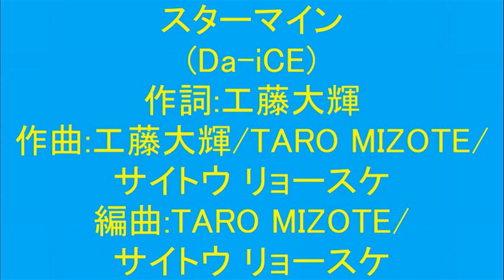【嫁さんと(featuring my wife)】スターマイン(Da-iCE)を嫁さんと一発撮りで歌ってみた(TAKE４)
2022年　22thシングル
【スッキリ】10月度エンディングテーマ(2022年)
【それって!?実際どうなの課】10月度エンディングテーマ(2022年)
【マイナビジャパンビーチバレーボールツアー2023】公式テーマソング

【第64回日本レコード大賞(2022年)】において優秀作品賞を獲得した曲なので
ご存じの方も多いと思います
発売当時、嫁さんから　これ、覚えたほうが良いよ　って言われてMVを見たんですが、
その時は全く引っかからず。。。。
でも２か月前、youtubeにUPされた【THE FIRST TAKE】を見たら、
凄く楽しそうに歌われていて、見ているうちにハマってしまいました

コメントでたまに？

奥さんの歌声も聞きたいです
奥さんと一緒に歌って下さい

って言われるんですが、皆さんご存じの通り？？
嫁さんと自分は歌の相性が中々合わないので、一緒に歌う曲があまりありません›‹
(気づいたら嫁さんとのコラボ動画って去年の５月以降UPしてませんでした›‹)
なので、いつもは嫁さんが歌う曲を自分が覚えて、一緒に歌うんですが、
このスターマインは嫁さんが『何となくなら知ってる』って言うので、
嫁さんの許可も取らずに予約して、無理やり歌ってもらいました(；＾ω＾)
と言う事で、練習無しの一発撮りです！
しかも自分は動画をUPしてるぐらいなので、1st TAKEはかなり聞き込みましたが、
嫁さんはうろ覚えもいいところ(￣_￣|||)
と言う事で、完成度はご容赦ください
嫁さんのファンの方へのサービス動画？？と言う事で　｜ω・｀）ちらっ